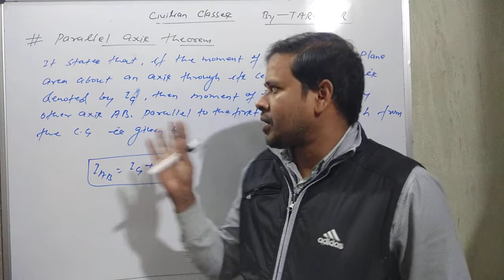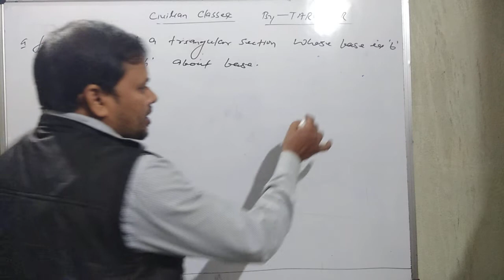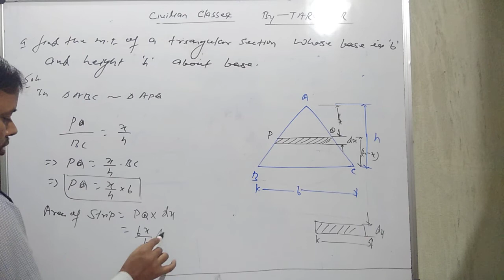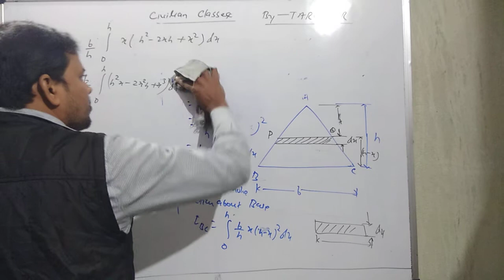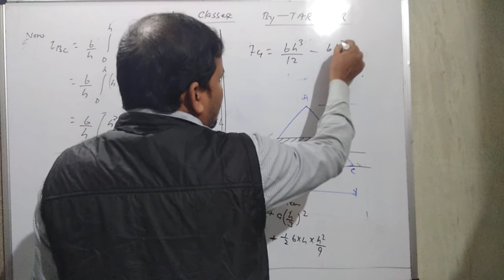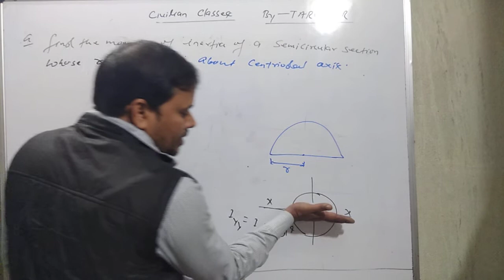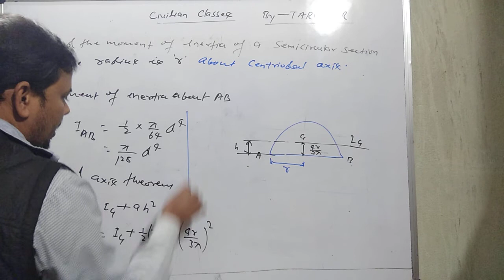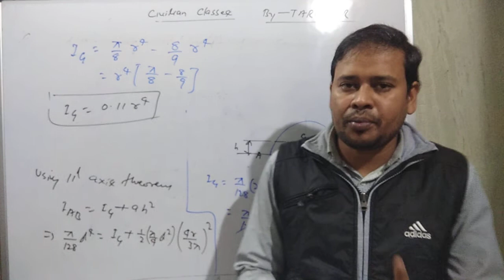L65!! Applied mathematics (moment of inertia) by Tarun sir.